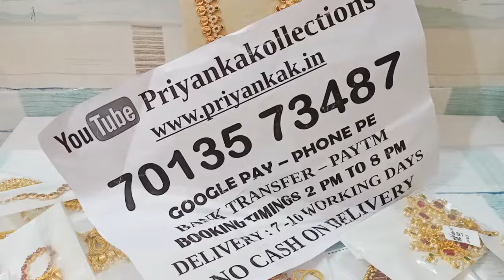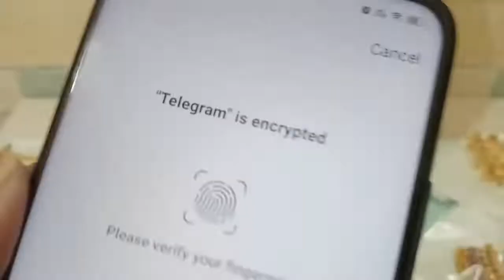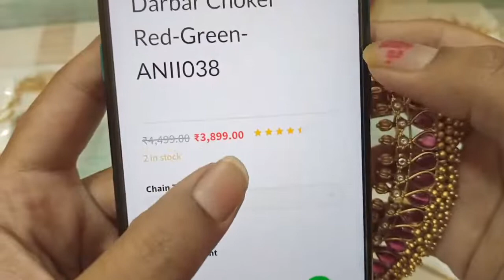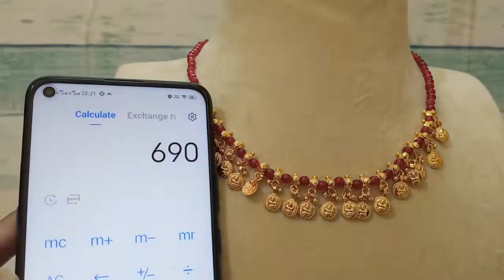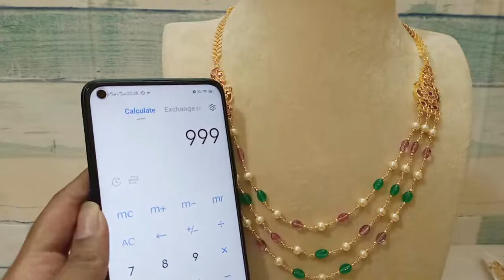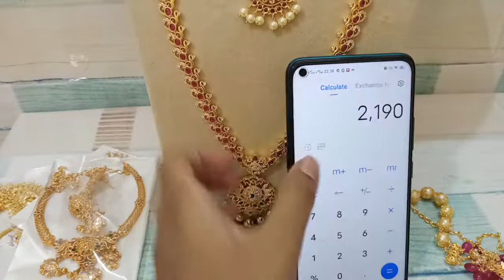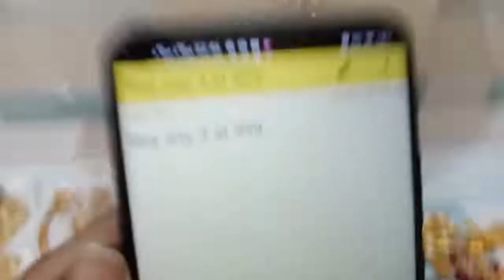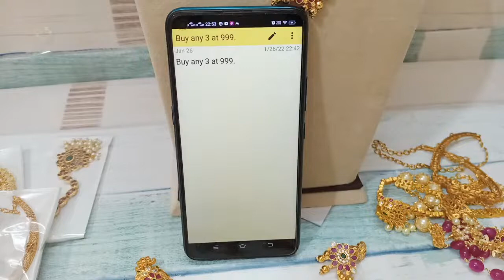One Gram Gold Jewellery Necklace Earrings Collection At Sale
1.please  send screenshot picture to my WhatsApp  number
2.please check or ask for the  availability
3.No Negotiations ,Prices are  fixed
4.dispatch will be in one or 2 days
5.we will send the tracking number
6.you will receive in product 5 to 7 working days

6.Cz earrings matte finish combo sets necklace long Haram pearl Lakshmi pendant black beeds chains set